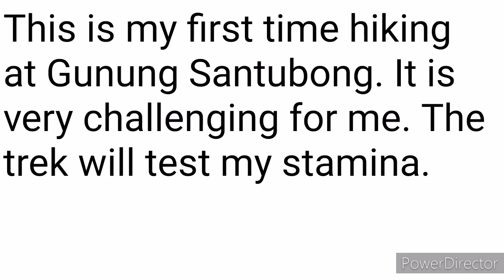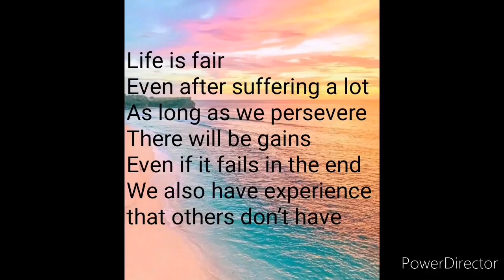EBV 2123 Recreational Economic Vlog (KONG MEI LING)